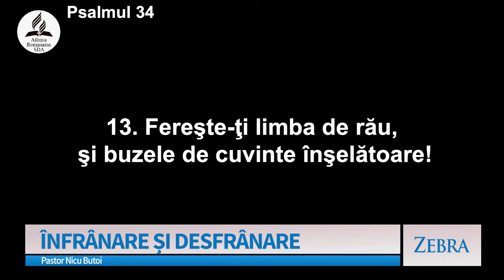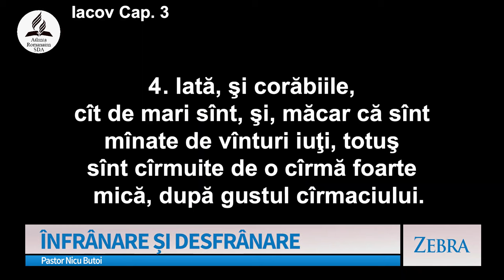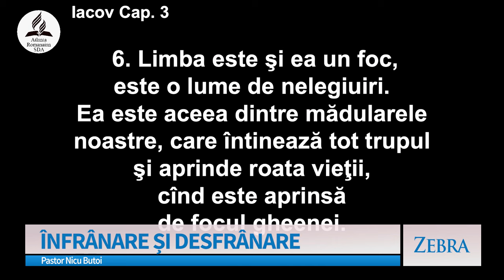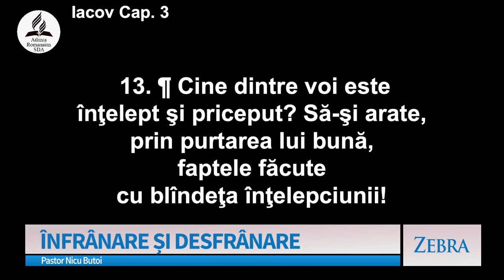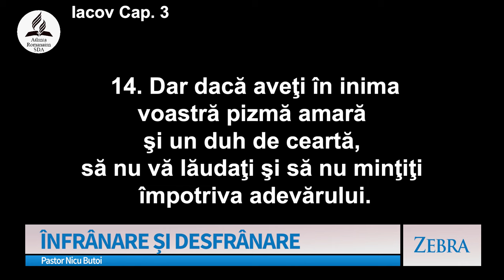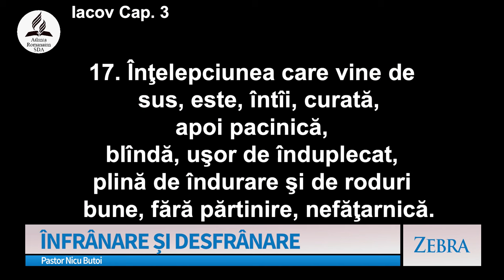Nicu Butoi - Înfrânare și desfrânare | Zebra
Emisiunea "Zebra", realizată de A7TV - mesaj prezentat de pastorul Nicu Butoi, în data de 28 ianuarie 2024. Predici pentru vremuri grele